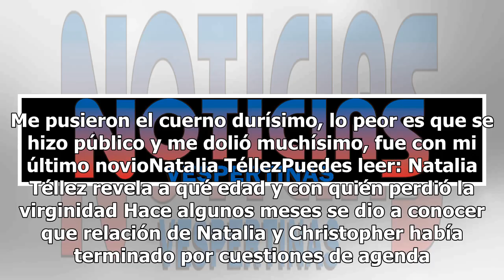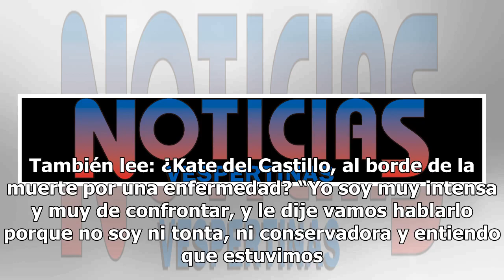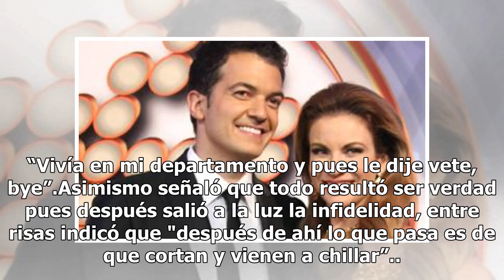Natalia Téllez revela cómo le puso el cuerno ¿Christopher Uckermann?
Natalia Téllez, conductora de "Hoy", reveló detalles sobre la infidelidad de su exnovio, aunque no dio nombres, se sabe que último con quien tuvo una relación fue el actor Christopher Uckermann con el que sostuvo una relación por más de cuatros años. En una entrevista para "Netas Divinas", Natalia d...